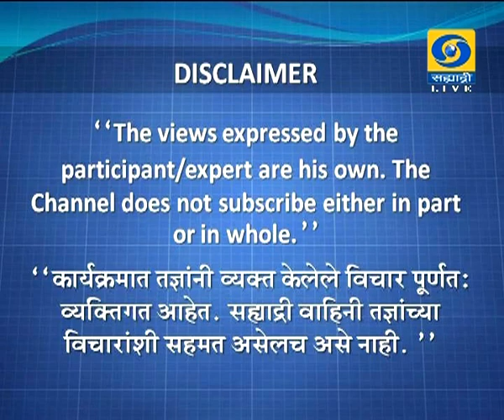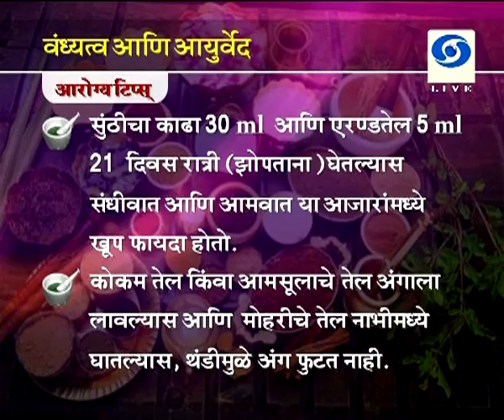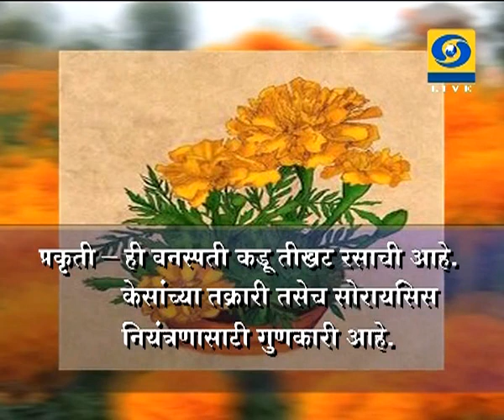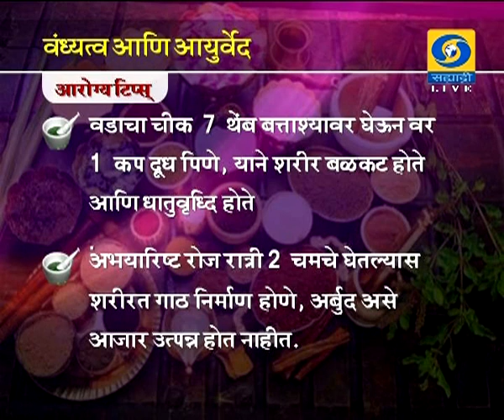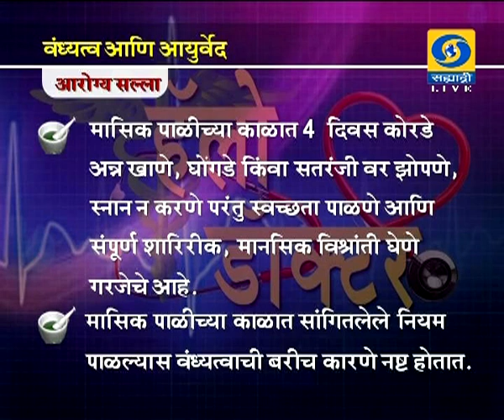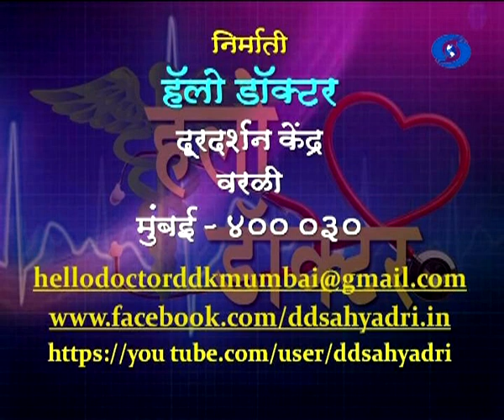" Vandhyatva Aani Aayurved "_'' वंध्यत्व आणि आयुर्वेद ''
DD Sahyadri
Doordarshan Mumbai
Sahyadri Marathi
Show : Hello Doctor (Live) 22 Octo 2016
Subject : " Vandhyatva Aani Aayurved "
Participant : Dr. Vaidya Samir Jamadagni
Anchor : Dr.Vinaya Patil
Producer : Basundhara Singh